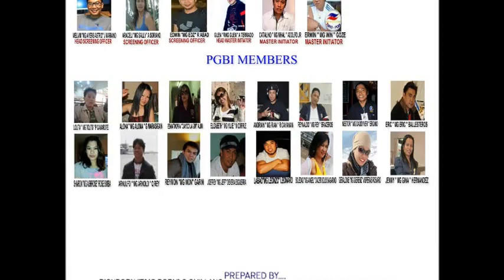birthday party and initation of two neo phytes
cover by st.miguel leonzo
PGBI israel chapter

labao bio